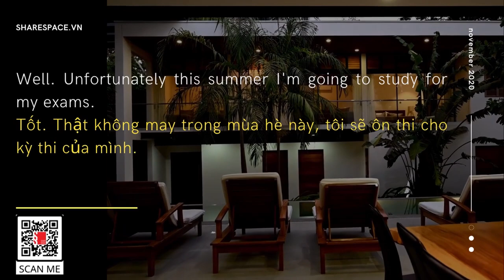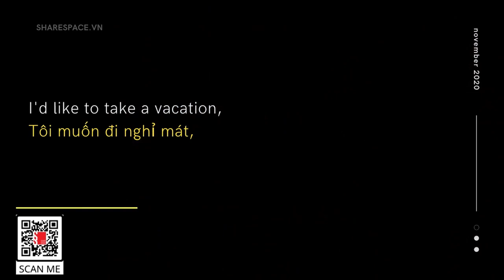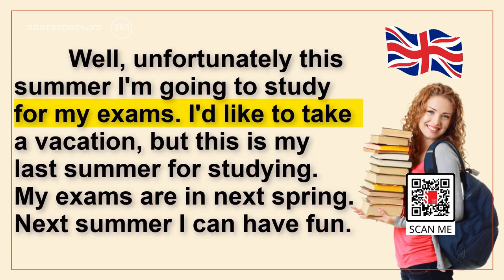[Share English] Cải thiện kỹ năng tiếng qua bài đọc